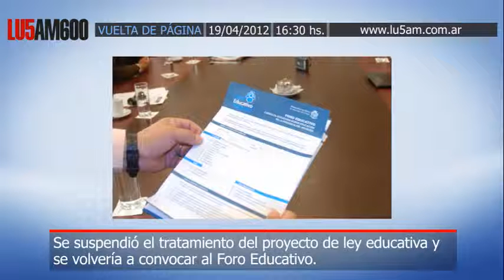Silvia De Otaño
Se suspendió el tratamiento del proyecto de ley educativa y se volvería a convocar al Foro Educativo